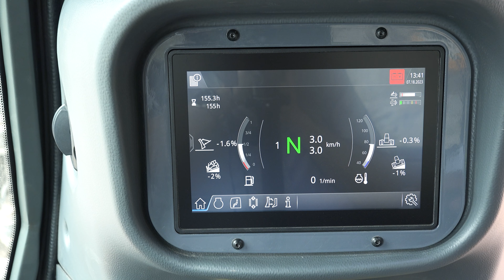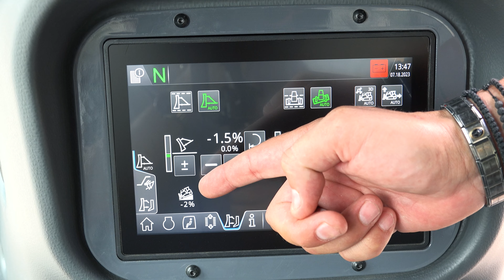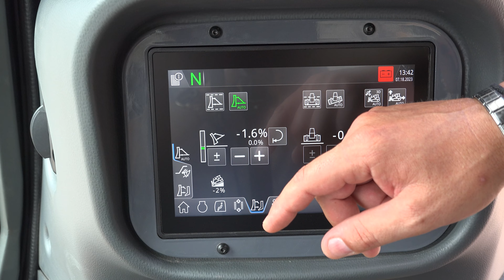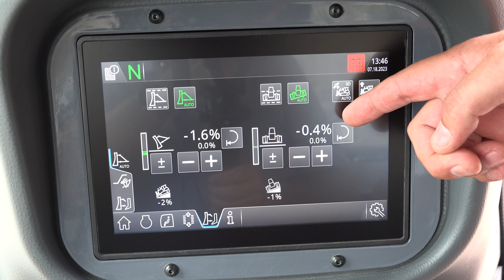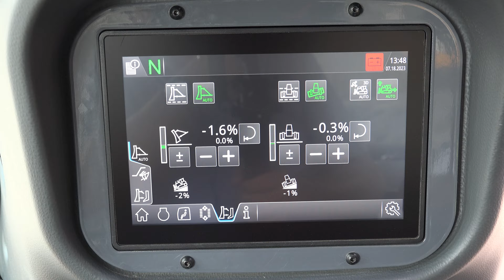Liebherr Operator Assistance Systems - Dozers Generation 8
Matthias Griesser our machine demonstrator explains the Liebherr Operator Assistance Systems of our Dozers